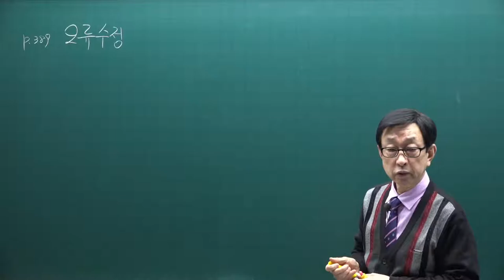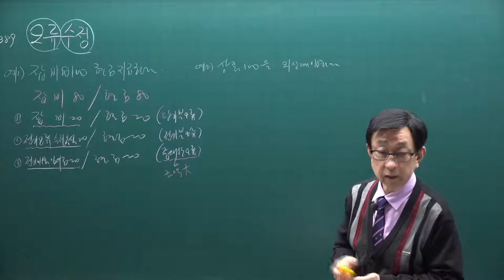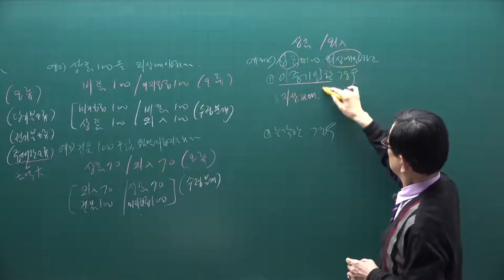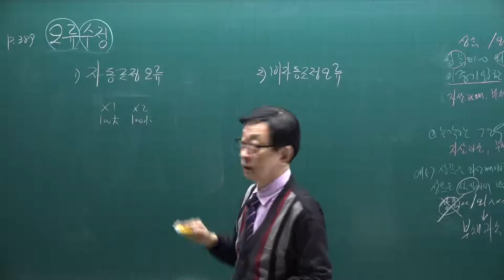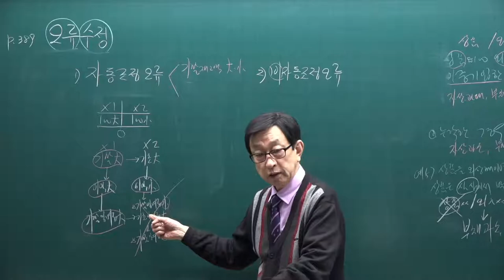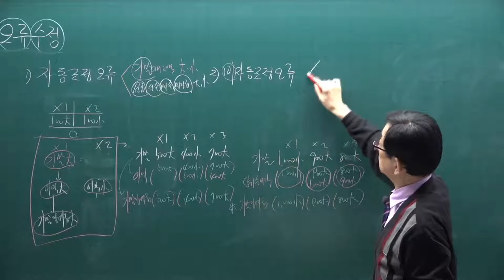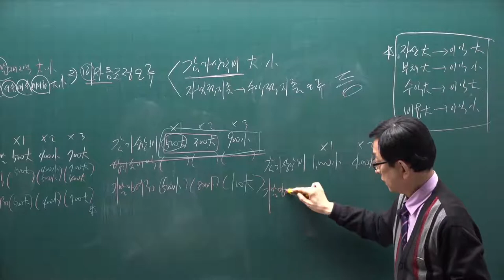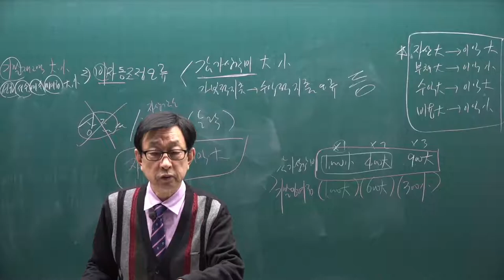[주전무] 2021년 주택관리사 회계원리 기본이론과정 43강